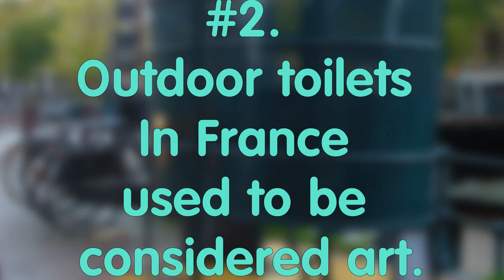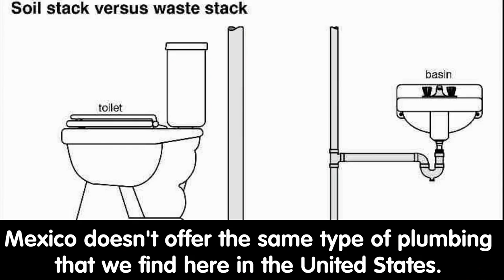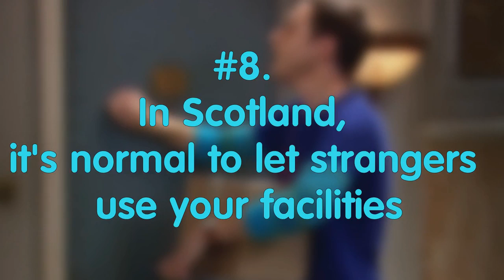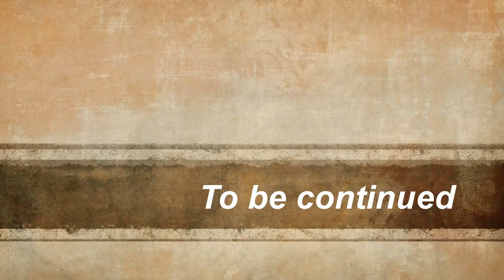12 Weird Things You Didnt Know About Bathrooms In Foreign Countries